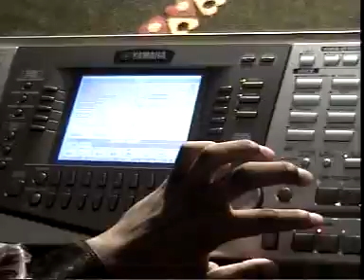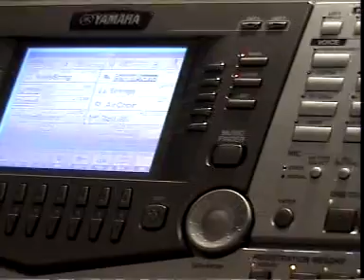PRANAV S PLAYING KULADALLI KEELYAVUDO HUCHAPPA SONG IN KEY BOARD AT GANESHA TEMPLE CHICKBALLAPUR